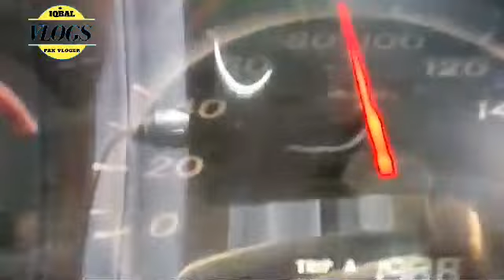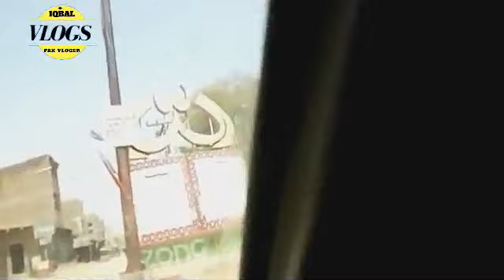Nawabshah to Bhitshah by road in lockdown by iqbal vlogs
i went to bhitshah by road during lock down ,and i seen there every thing is closed,shops hotels,markets,vegetabels shop, etc